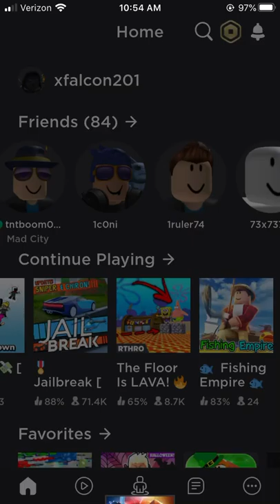I rage quit Madcity